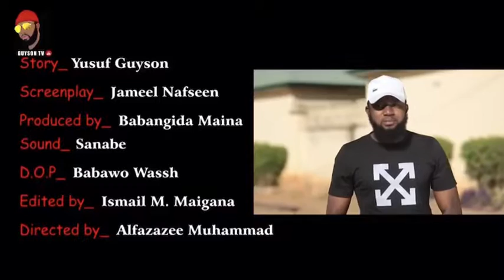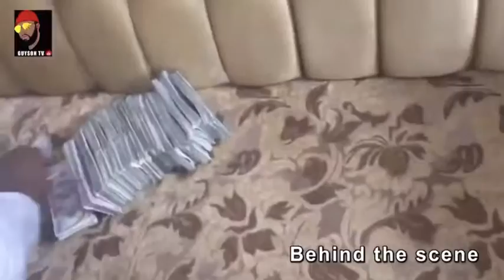KAR TASAN KAR ( Episode 3)